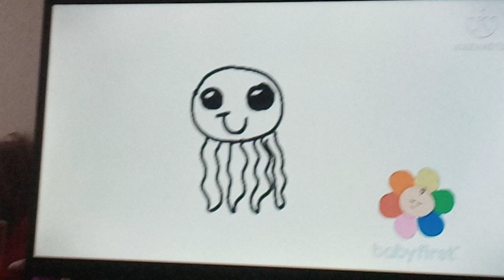babyfirst black and white jellyfish 2